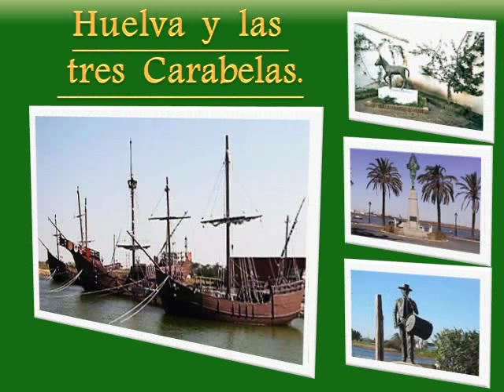8 Provincias De Andalucía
8 Provincias de Andalucia